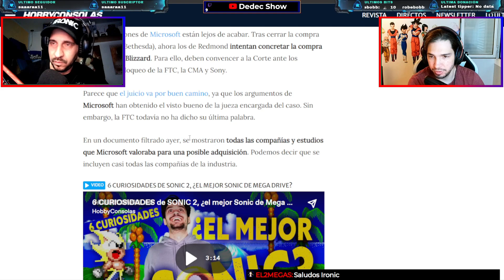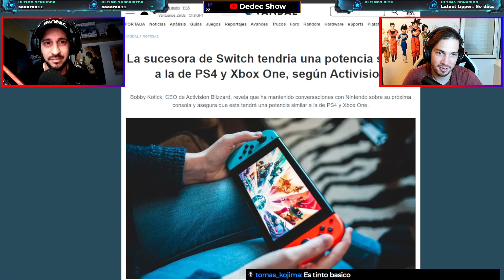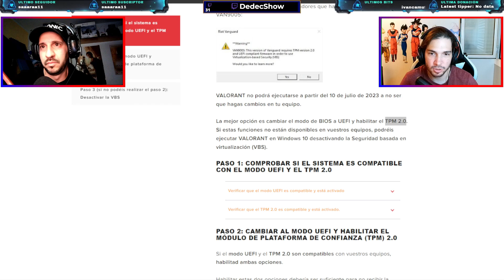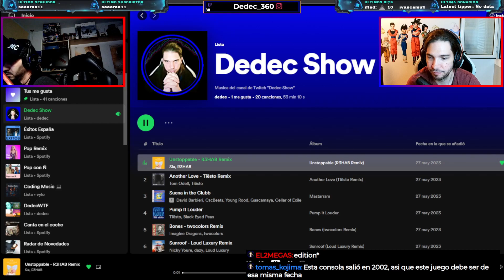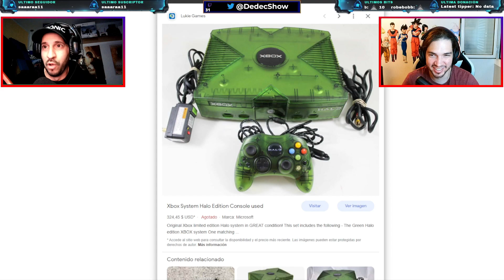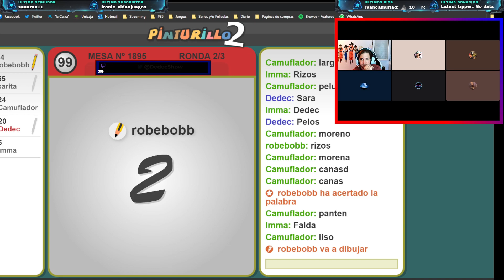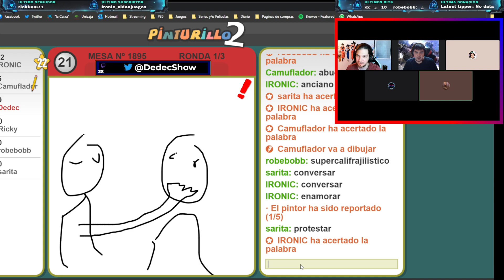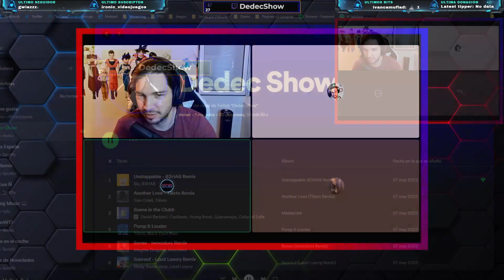🎙️ HOS.TIAS DE REALIDAD🎙️💥STARFIELD DLSS PAGO?💥VALORANT SIN WINDOWS 10?💥ETC💥+FALL GUYS+PINTURILLO2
CON  @IRONIC_Videojuegos. Aquí encontraras verdades como puños. La verdad GAMER duele, pero hay que contarla y para eso ya estoy yo aquí. Resumen de las noticias.

TIMING DEL VIDEO:
0:00 INTRO
1:14 MICROSOFT CASO SEGA
7:02 STARFIELD DLSS 3
12:03 SWITCH 2
20:46 XBOX ANTI EXCLUSIVOS
30:02 CALL OF DUTY JUGADORES
33:50 VALORANT WINDOWS 11
40:10 CALL OF DUTY MULTIPLATAFORMA
49:30 HOSTIAS DE NOSTALGIA
01:03:56 CHARLETA
01:08:42 GAMEPLAY FULL GUYS CON SEGUIDORES
01:33:12 GAMEPLAY PINTURILLO2 CON SEGUIDORES
02:13:43 DESPEDIDA